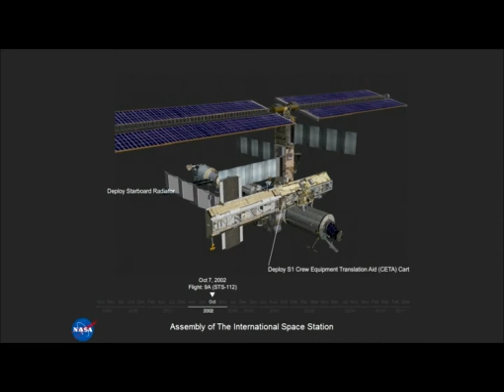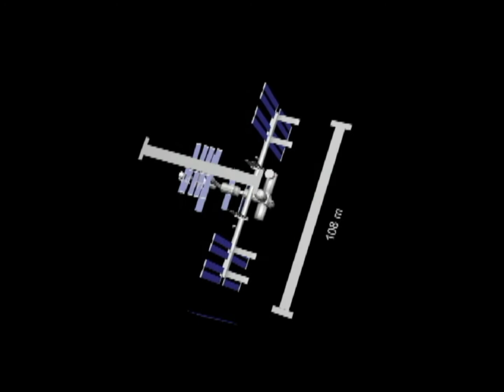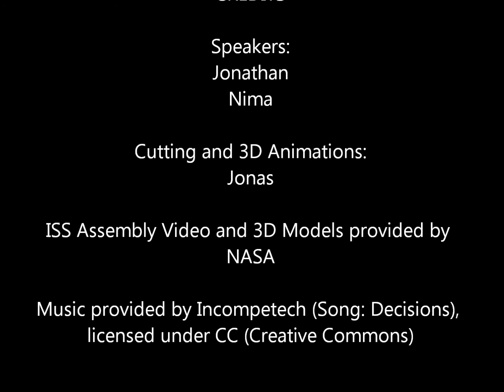ISS Aerospace Science Jonas James Nima Johnathon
ISS scale model and history of space stations